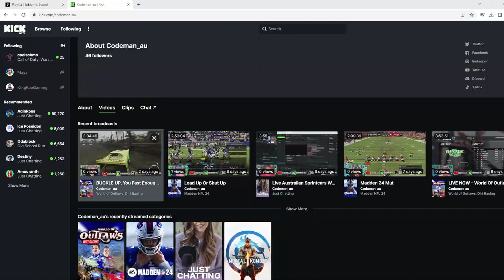World of Outlaws: Dirt Racing HILARIOUS GAMEPLAY / PARTY CHAT - AUSSIE EDITION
You can interact with me and The Code World Order